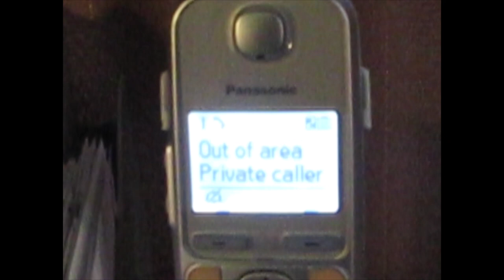Phones Ringing 11 9 20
phones ringing in the house as of 11/9/20